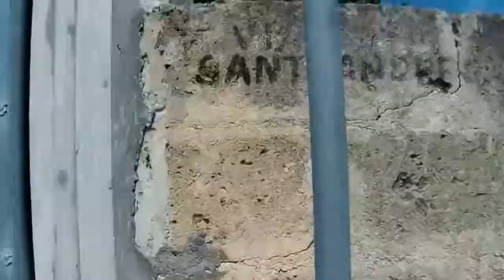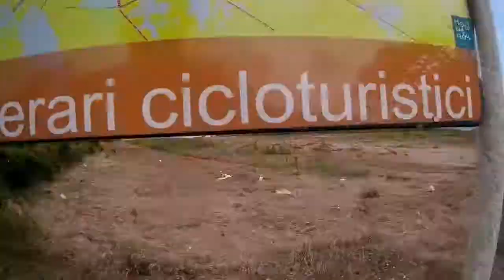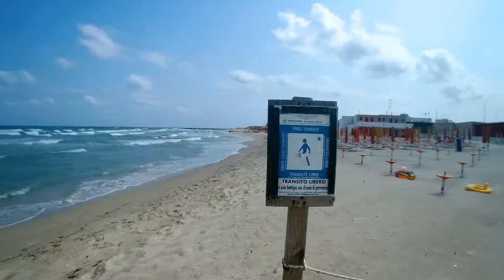Torre Chianca10 anni, edizione speciale per l'anniversario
things around torre chianca 10 anni, edizione speciale per l'anniversario